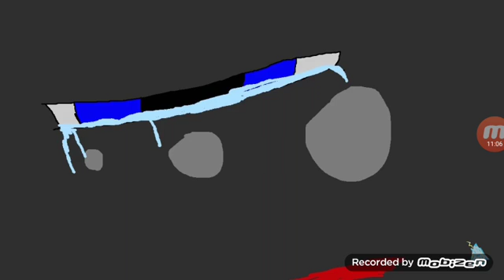Favorite youtubers and reviews part 4!!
Same as all of them